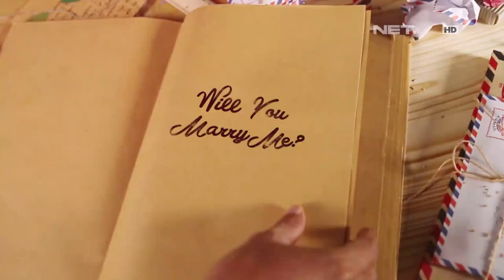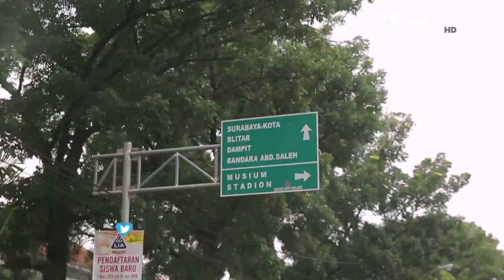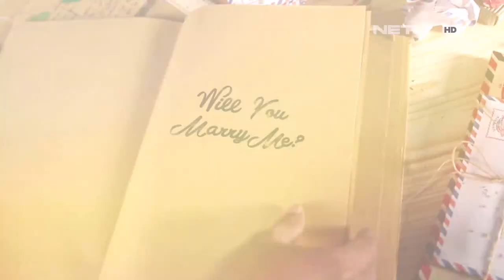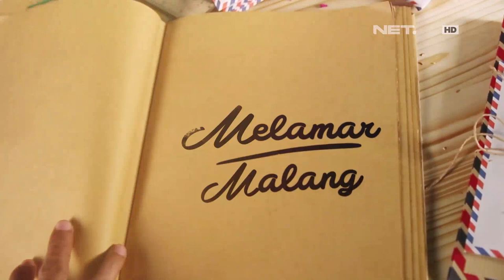Melamar - Episode 44 - Keyakinan Seno yang Mendalam (Seno & Adel)